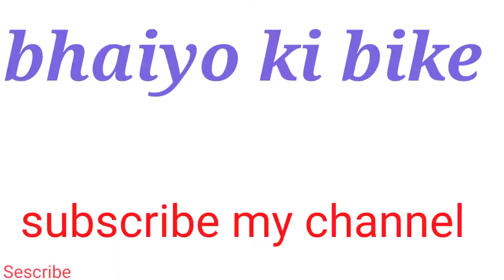Yamaha Fazer and FZ chessis number or Engine number kahan par hota Hai janiye Abhi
main is video mein bataunga ki FZ aur Faisal mein Chesis number kahan per hota hai aur kahan per dekh Teri hamare sath hamari YouTube channel par ek bar fir se bhaiyon ki bike ke sath thank  engine number kahan par hota Hai main bataunga is video mein Aaj